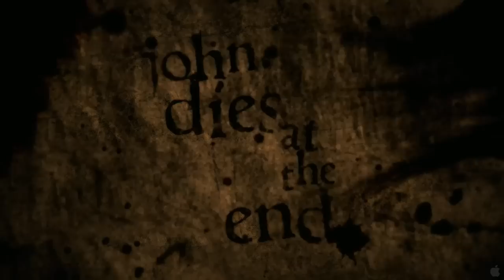John Dies at the End (2012) HD Trailer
Movie John Dies at the End (2012) HD

Genre: Comedy, Fantasy, Horror,
  Directed by: Don Coscarelli
  Cast: Paul Giamatti, Clancy Brown, Doug Jones, Chase Williamson, Rob Mayes
  Production Co: Updating
  Country: United States
  Runtime: Updating
  IMDB: Updating/10
  Release Date: 2012

   Synopsis:
     It's a drug that promises an out-of-body experience with each hit. On the street they call it Soy Sauce, and users drift across time and dimensions. But some who come back are no longer human. Suddenly a silent otherworldly invasion is underway, and mankind needs a hero. What it gets instead is John and David, a pair of college dropouts who can barely hold down jobs. Can these two stop the oncoming horror in time to save humanity? No. No, they can't.